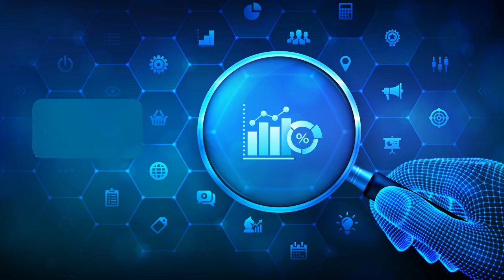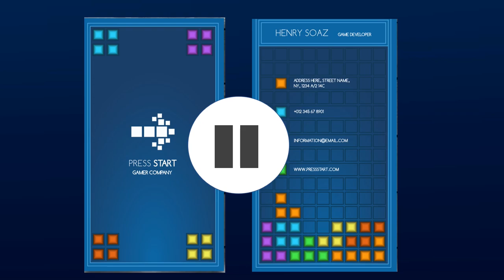The Rise of Super Intelligent AI - Should We Beg Mercy?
Day by Day, Artificial Intelligence is getting better than Humans.With Recent developments like Chat GPTand AI Art Generators,a whole new debate has opened up regarding AI's 'Creativity'

Many experts predict that if AI keeps improving at the current rate,it will soon surpass human intelligence..

If that happens will Super Intelligent AI consider us inferior and Destroy us all?
Probably yes..
So is there no way to stop such Rogue AI?

Watch the video till the end to find out

ABOUT THE CHANNEL:

The Cosmic Explorer

Fellow Wanderer!

On this channel,you can expect videos on Science and Technology with a sprinkle of Edgy Humour

Like the idea?..Wanna join along with me on this journey?